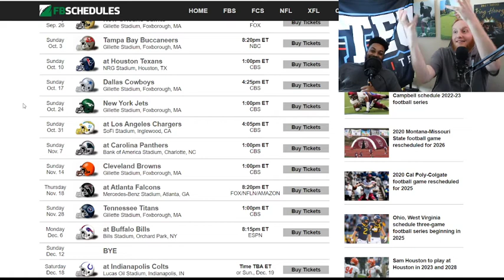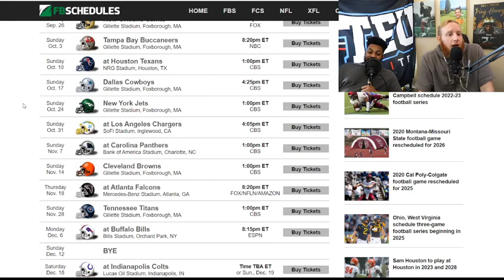Should The Hall of Fame be changed to The Hall Of Elite?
Top 100 players of all time while constantly being updated??